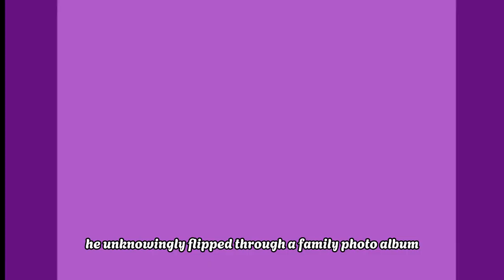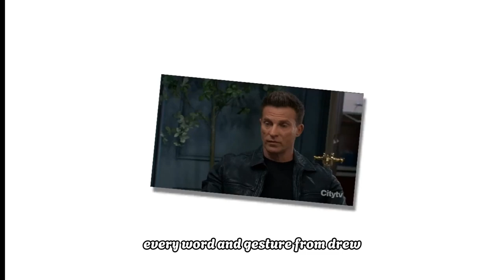General Hospital Spoilers on Monday, December 2, 2024 | GH Spoilers